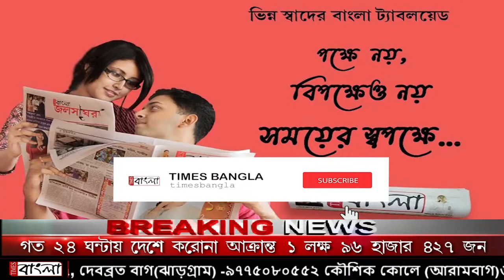অনিয়মে ভ্যাকসিন দেওয়াকে ঘিরে চিত্তরঞ্জনে বন্ধ ভ্যাকসিন প্রদান